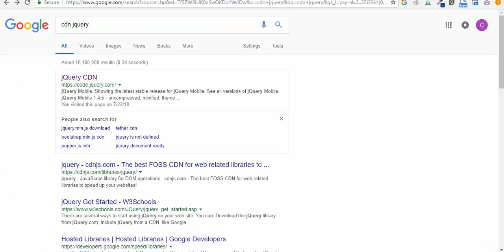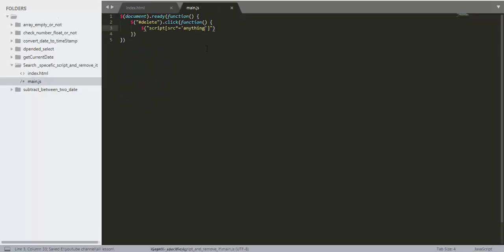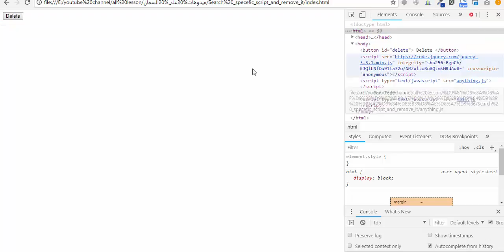How search a specific tag and remove it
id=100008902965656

نحن نأمل فقط أن يكون هذا الفيديو مفيد لشخص ما.
We hope this video is Useful for someone

تم إنشاء هذه القناة من أجل هدف واحد هو تعلم الناس